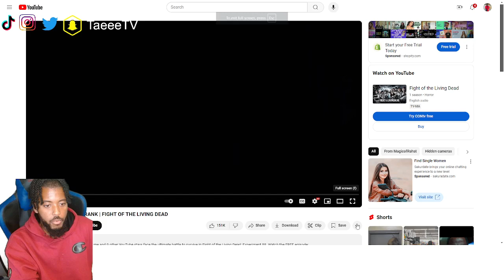ZomBie In A Morgue Prank Hilarious